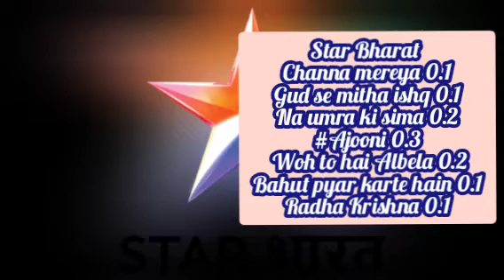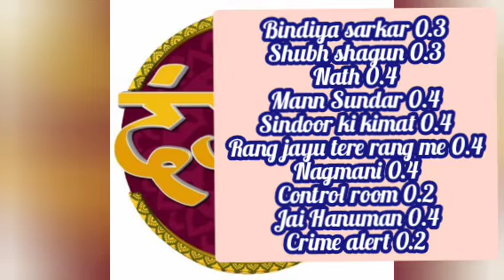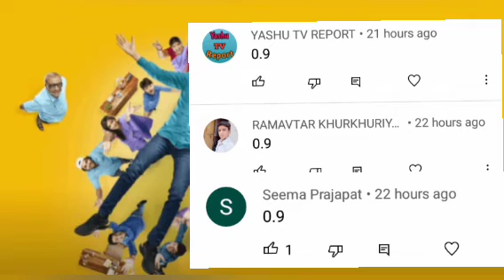Week - 38 All Shows trp - Star plus , Colors TV , Zee TV , Sony TV , Sab TV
Week - 38 All Shows trp - Star plus , Colors TV , Zee TV , Sony TV , Sab TV ‎@Tellywood World